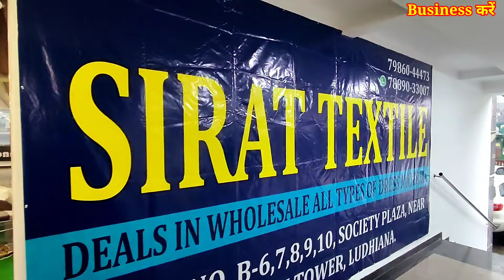OFFER! OFFER! 5% Discount | Ex Mill से सस्ता माल मिलता है | Ludhiana का असली होलसेलर | Sirat Textile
5% Discount | Ex Mill से सस्ता माल मिलता है | Ludhiana का असली होलसेलर | Sirat Textile

Sirat Textile Ludhiana
Society Plaza near clock tower (near railway station) Ludhiana Punjab

Shop Name -.
Shop address.
Mob. .

1st link chat./JYWvxkUq9lQ...
2nd link chat./IdBen2FTgeI...
3rd group chat./FaBbH82ylQi...

winter Suit,
ladies suits,
cotton suits,
ambala market,
ambala wholesale,
 ghumar mandi suits,
wholesale market,